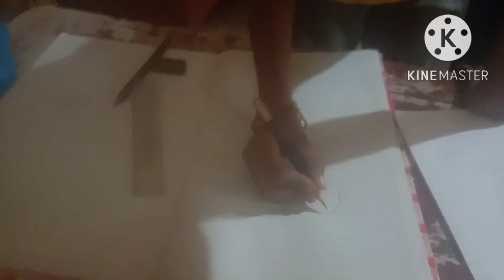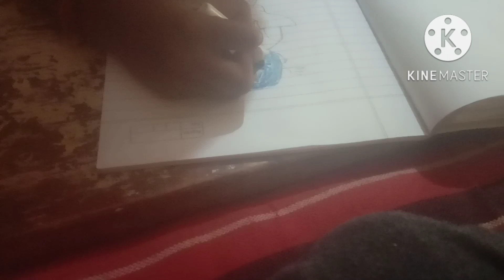captain America drawing